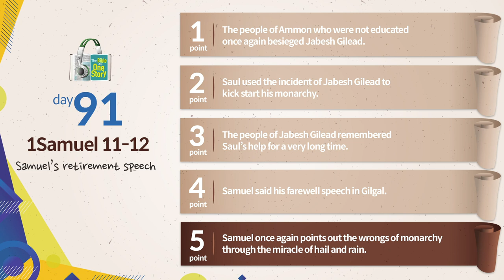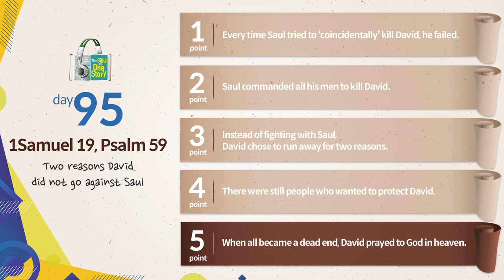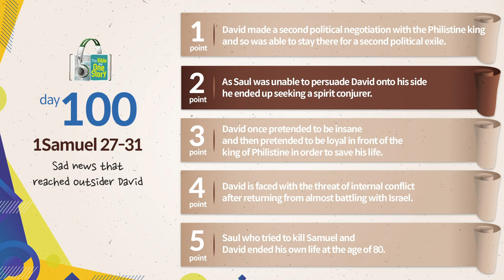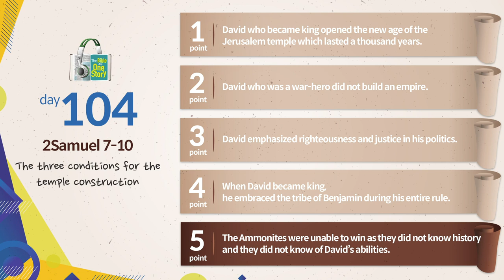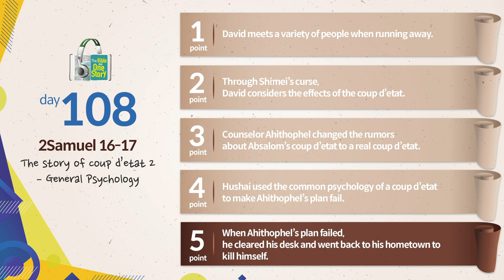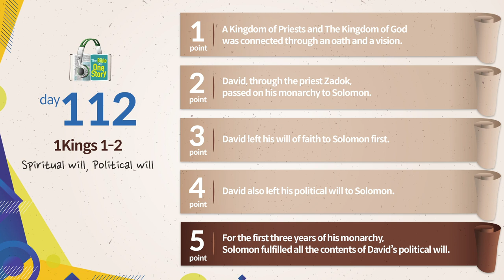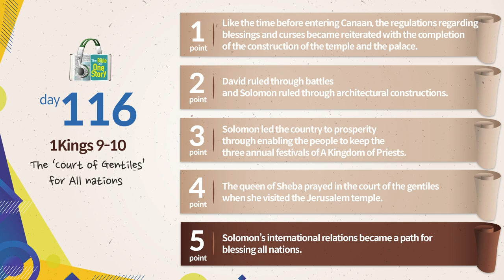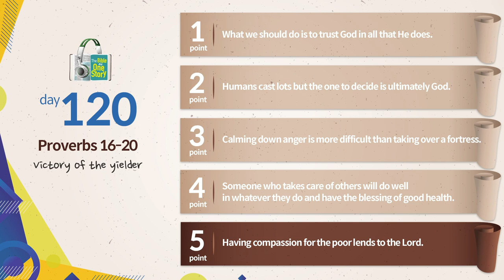Monthly Tongdok | Day 91~120 | 1Samuel 11~Proverbs 20 | Tongdok Bible APP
Monthly Tongdok | Day 91~120 | 1Samuel 11~Proverbs 20